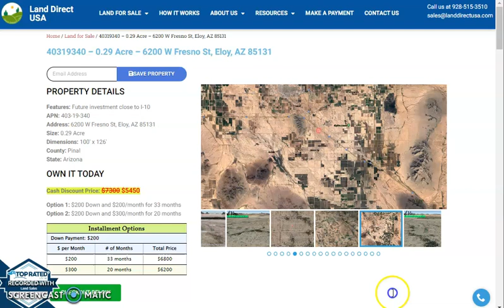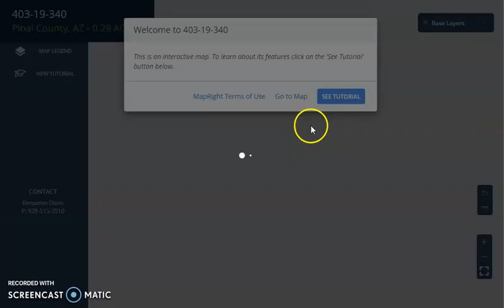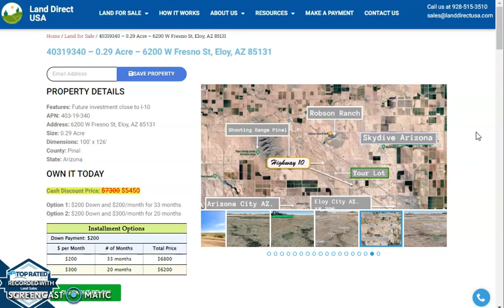0.29 acre land for sale in Eloy, Arizona [403-19-340]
This 0.29 acre lot is located in Eloy, Arizona and the address is 6200 W Fresno St, Eloy, AZ 85131.

State: Arizona
County: Pinal
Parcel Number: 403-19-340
0.29 acre land for sale in Eloy Arizona
Features: Future investment close to I-10